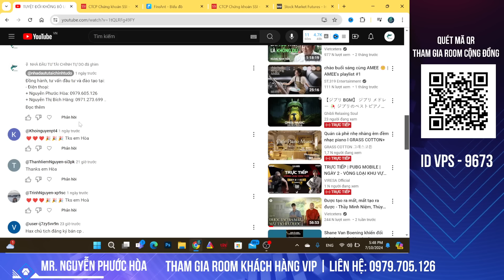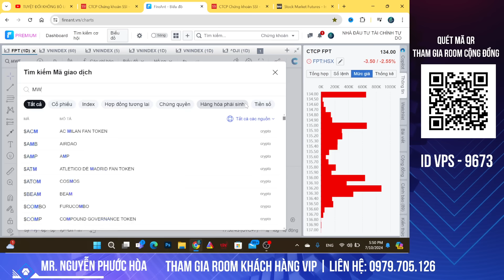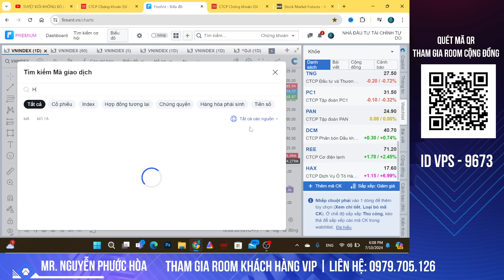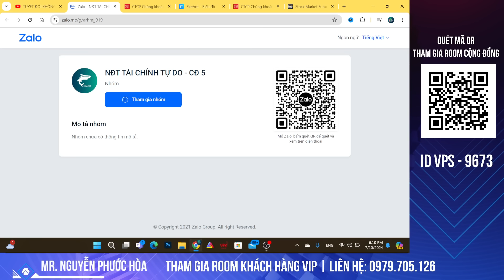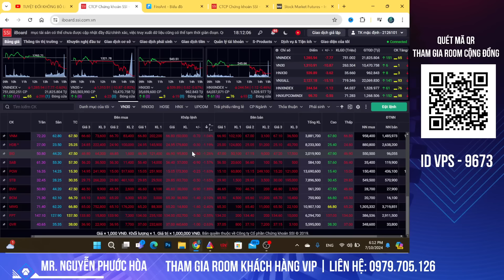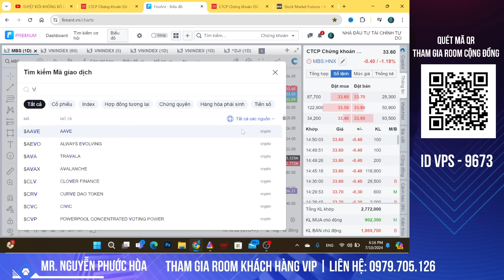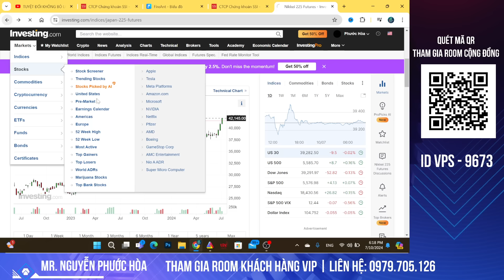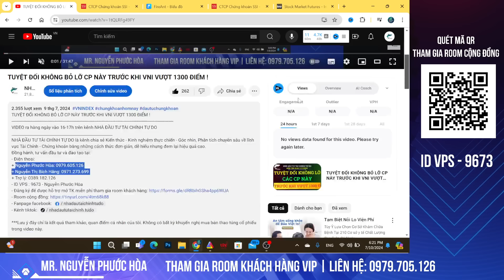BÍ MẬT PHÂN PHỐI VÙNG ĐỈNH ! MUA CỔ PHIẾU GÌ CHO ĐỠ SỢ ?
PHIÊN PHÂN PHỐI SỢ QUÁ !! MUA CỔ PHIẾU GÌ CHO ĐỠ SỢ ?
Đồng hành, tư vấn đầu tư và đào tạo tại:
- Điện thoại:
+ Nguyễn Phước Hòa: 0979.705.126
+ Nguyễn Thị Bích Hằng: 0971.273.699
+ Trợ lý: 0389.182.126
- ID VPS : 9673 - Nguyễn Phước Hòa
- Đăng ký để được hỗ trợ mở TK miễn phí tham gia room khách hàng